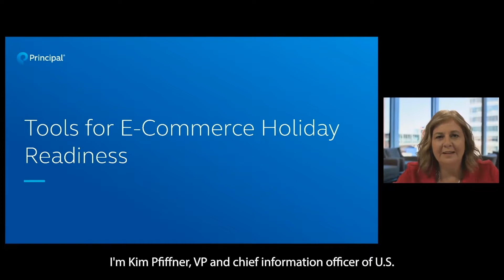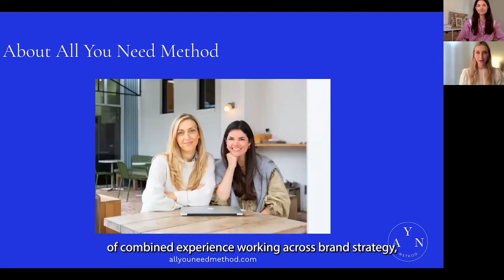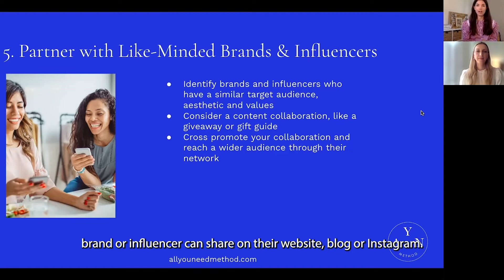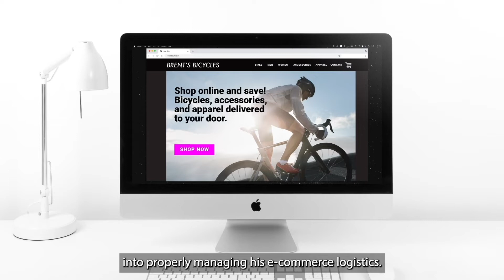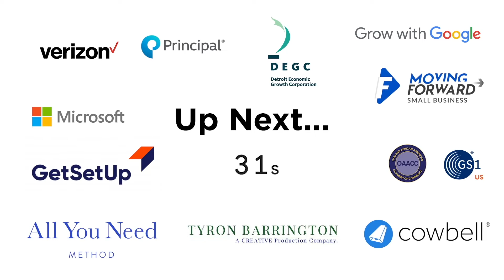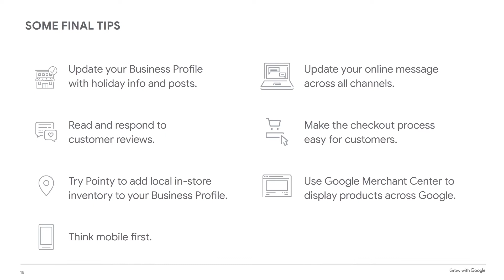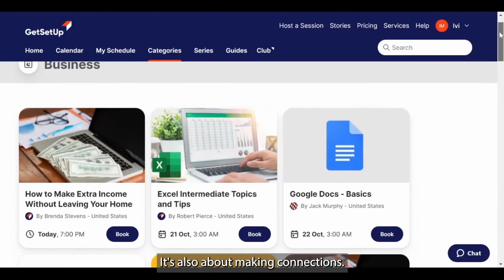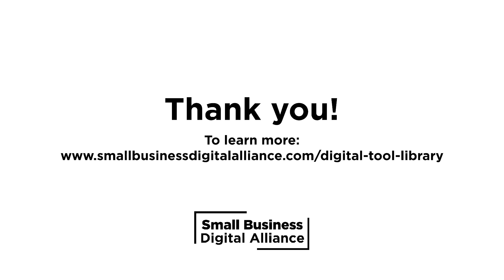Tools for E-Commerce: Holiday Readiness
This webinar includes remarks from Administrator Isabella Casillas
Guzman of the Small Business Administration along with National Members on best practices and tips for preparing for the holiday rush. Access free trainings from Amazon, Cowbell, Google, Microsoft, Principal Financial Group, Verizon, and more.

9:42-10:50 - Opening Remarks by Liz Fairchild, Executive Director, Business Forward
10:50-15:01 - Introduction from 27th Administrator of the U.S. Small Business Administration, Isabella Casillas Guzman
15:01-16:24 - Kara Hoogensen, Senior Vice President-Specialty Benefits, Principal Financial Group
16:24-23:31 - Kim Pfiffner, Vice President & CIO, U.S. Insurance Solutions, Principal Financial Group and Karen Evans, Managing Director, Cyber Readiness Institute
23:31-25:36 - Lashawna Manigault, Director of Small Business Attraction & Retention, Detroit Economic Growth Corporation
25:36-36:33 - Carla Nikitaidis, Founder, and Kathryn Humphries, Co-Creater, All You Need Method
36:33-37:06 - Tyron Barrington, Founder & CEO, Barrington Group
37:06-43:35 - Ravi Gokani, Director of Sales, Growth & Incubation Programs, Microsoft
43:35-45:39 - Kaitlin Friedmann, Marketing Director of Small Business Member Growth, GS1 US
45:39-55:14 - John Lawson, CEO, ColderICE Media
55:14-55:39 - Kim McNair, Chief Executive Officer, Kim McNair Productions, LLC
55:39-56:42 - Intermission
56:42-1:07:23 - Anastasia Kudrez, Lead Educator, Grow with Google
1:07:23-1:08:40 - Jimmy Newson, Founder/CEO, Moving Forward Small Business
1:08:40-1:14:39 - Alexis Vaughn, Sr. Director of Agency Marketing, and JaJuan Grant, Risk Engineer, Cowbell Cyber
1:14:39-1:16:02 - Cathy Adams, President/CEO, Oakland African American Chamber of Commerce
1:16:02-1:20:00 - Kevin Miller, Guide, GetSetUp
1:20:00-1:21:10 - Amazon Protect & Connect Introduction
1:21:10-1:26:03 - Amazon Protect & Connect - Phishing, Multi-Factor Authentication, Personal Agency
1:26:03-1:26:38 - Ending Remarks by Liz Fairchild, Business Forward